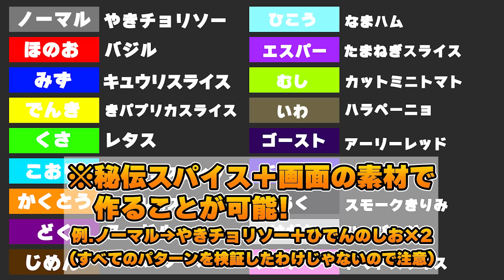【ポケモンSV】色違いが超簡単に入手可能！？30分あればゲット出来ます。ひかるおまもり不要。ピクニックを利用した色違い捕獲方法を徹底解説！！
ポケモンSVの動画はこちら！

いろちがい　色違い　シャイニー　ピクニック　サンドイッチ　スパイス　秘伝
レシピ　素材　具材　海外行った時大体サブウェイ１回は食べる
かがやきパワー　そうぐうパワー